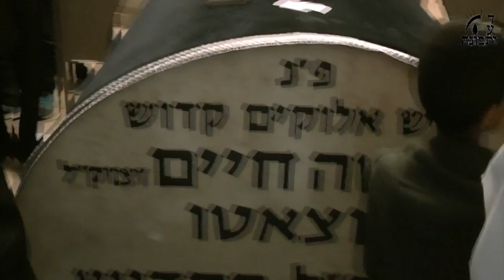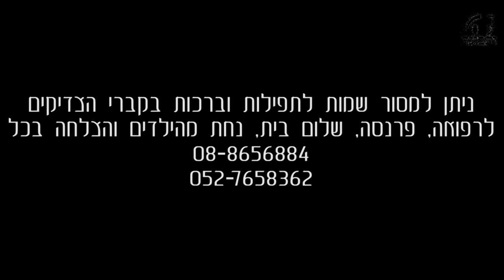תיקונים ותפילות בציון הרמח''ל בטבריה - תשע"ה